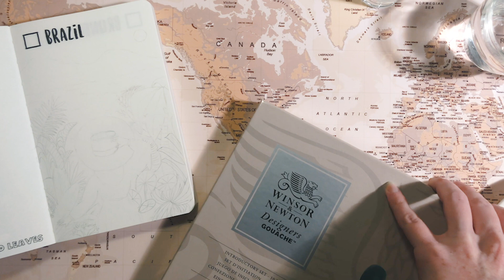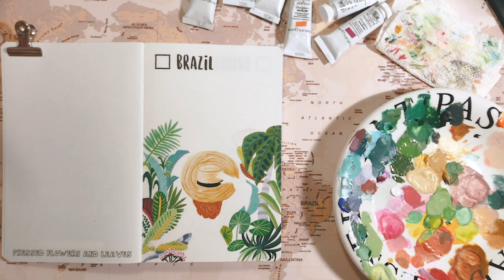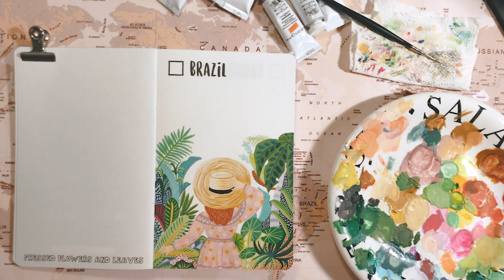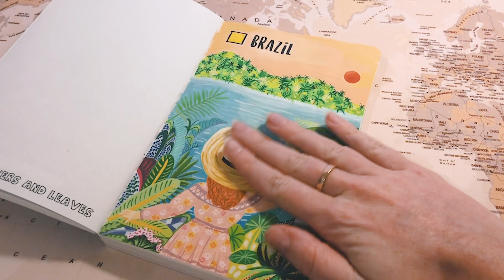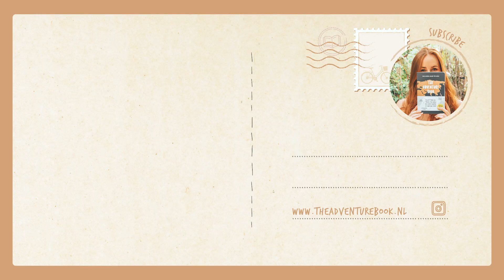Painting Countries: Brazil 🇧🇷 - Travel Journal | The Adventure Book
🎨 Join me in this series of Painting Countries where I paint my way through 196 countries in our travel journal The Adventure Book! We might not be able to travel much right now, but that doesn't mean we can't fuel our wanderlust by exploring through painting or sketching!

🌍 Are you ready for a lot of travel journaling videos? I am! In that case, you won't miss any updates.

- Paint used: Winsor & Newton Gouache

ABOUT ME

Hi, I'm Nicole! I'm from the Netherlands and I created The Adventure Book back in 2018 and have been running this small business with my boyfriend Robin ever since. Originally, I'm a graphic designer and I used to work freelance for all kinds of clients before I said goodbye to them in January 2021 and focus solely on our small business! I LOVE traveling (of course), movies, and being creative in all kinds of ways.

SOCIALS